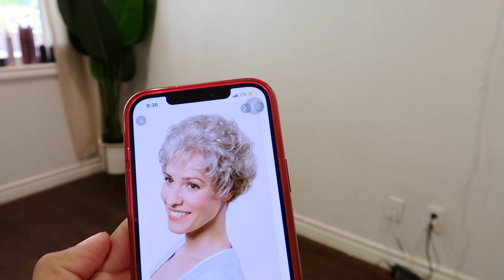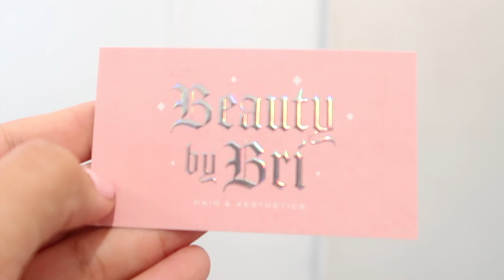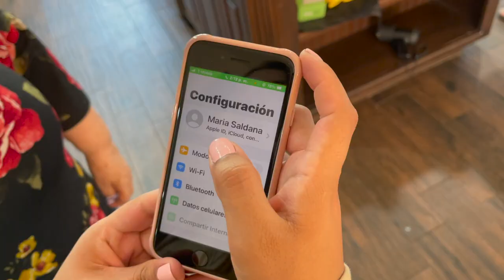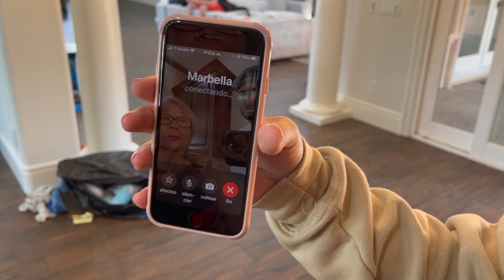Papa's reaction to mama's NEW HAIR!!! 😱